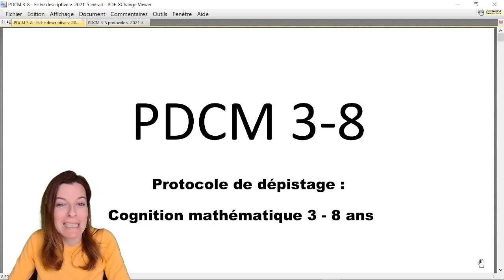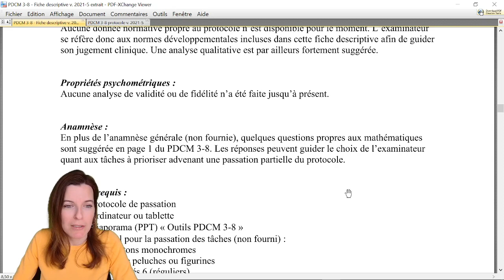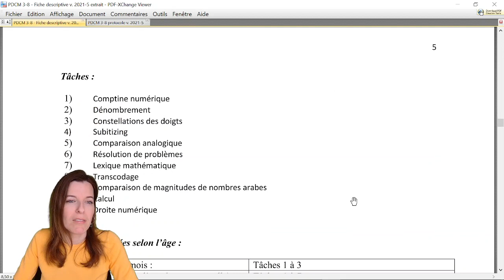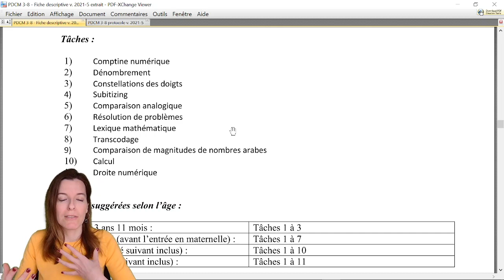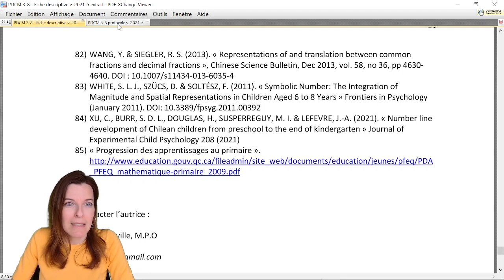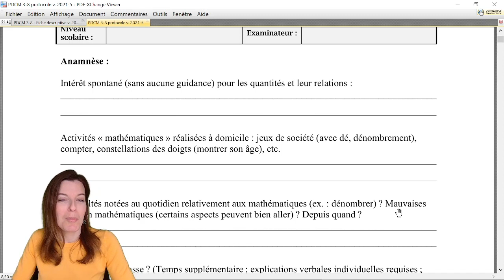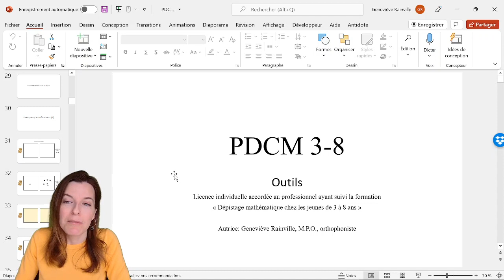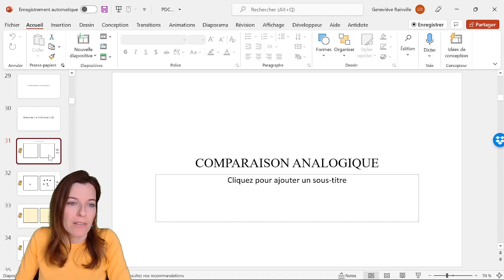Protocole de dépistage: cognition mathématique 3-8ans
Dans cette vidéo, je vous présente un outil que j'ai élaboré sur une période de plusieurs années, en appui sur la littérature dans le domaine de la cognition mathématique. Ce protocole a été conçu pour les orthophonistes et les orthopédagogues. Une licence d'utilisation individuelle est offerte aux participants qui complètent la formation "Dépistage mathématique chez les jeunes de 3 à 8 ans".